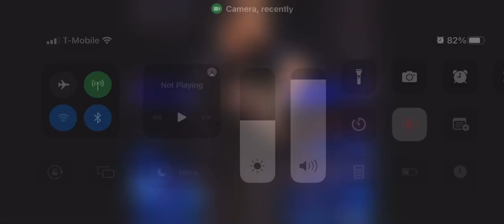October 28, 2022